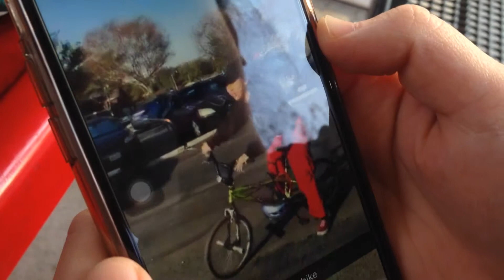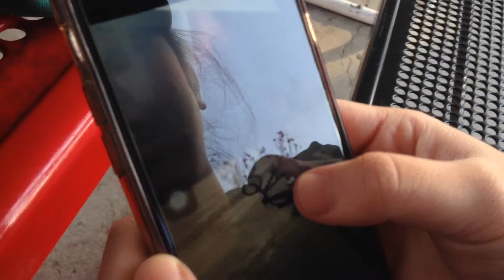IMPROMPTU PERFORMANCE - 1/13/16 J